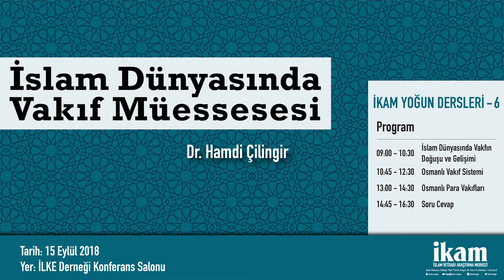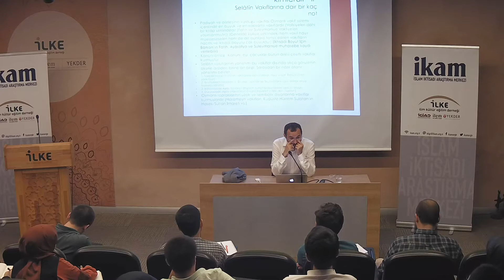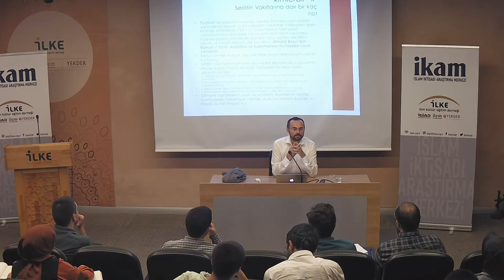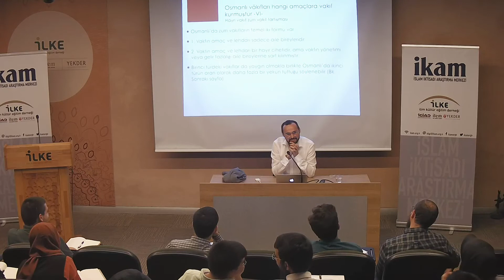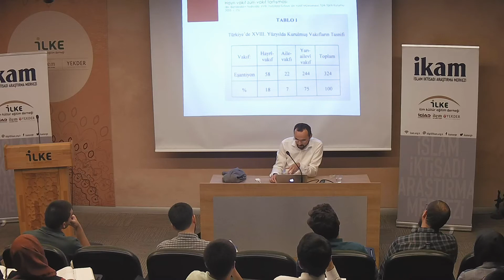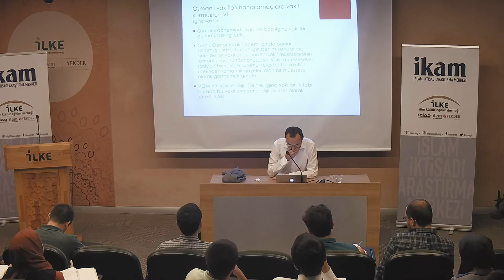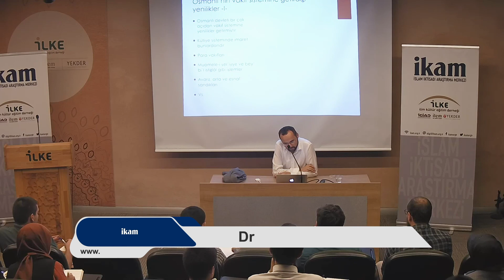İslam Dünyasında Vakıf Müessesesi 2. Ders | Hamdi Çilingir